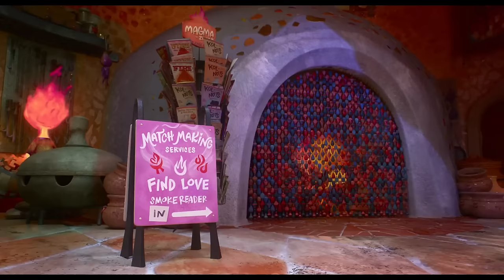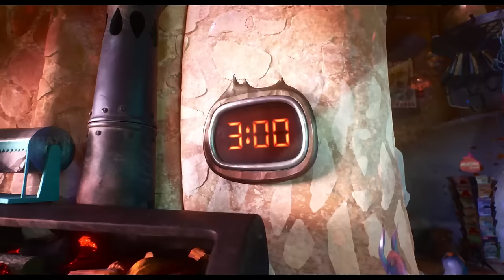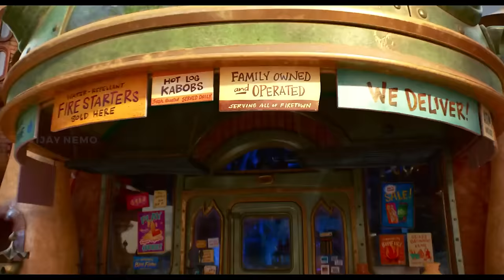பஞ்ச பூதங்களின் உலகம் - ANIMATION movie tamil dubbed animation fantasy feel good movie vijay nemo